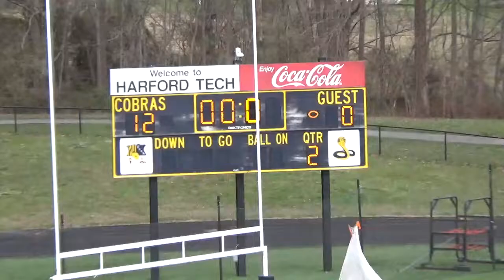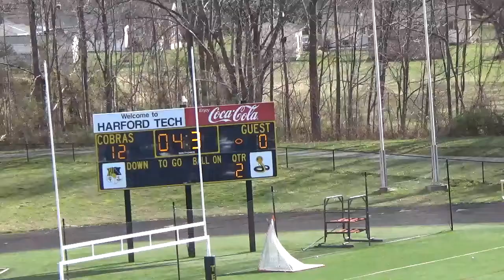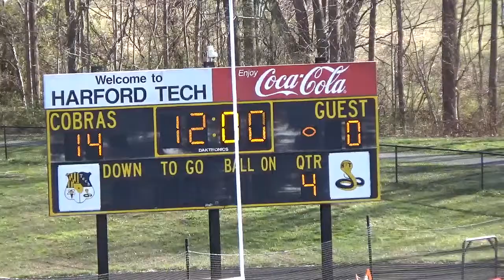Harford Tech Varsity Lax vs. Bohemia Manor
FINAL:
HT 16 - 0 BHM